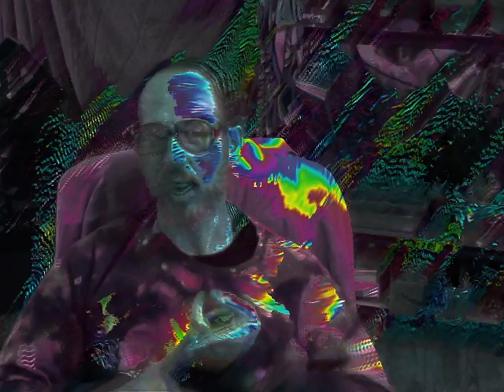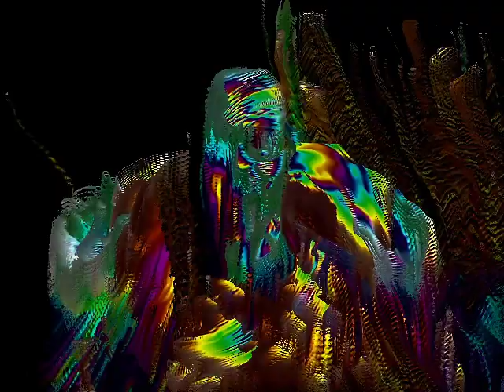Fubar presents: Myth and Magic of Analog and Digital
a talk prepared for /'fu:bar/ 2021 on the subject of analog and digital signal processing as it applies to creative and glitch processes